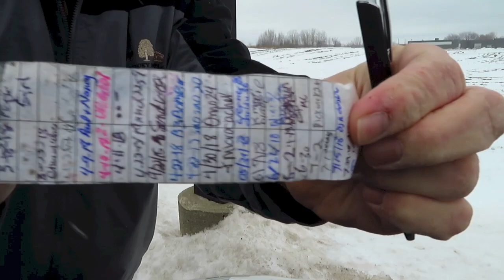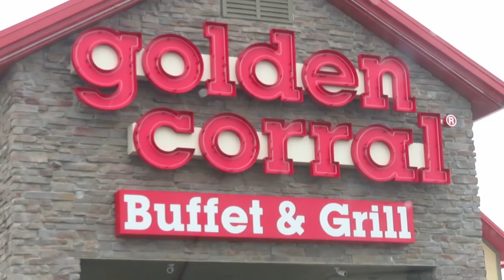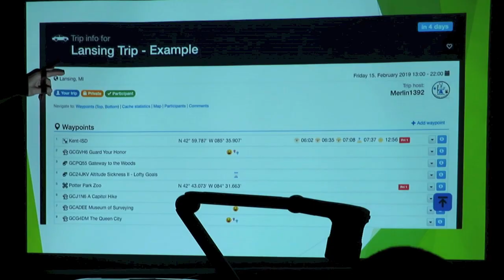A Stately Affair - Cache Tales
I'm in Lansing Michigan for the Michigan Geocaching Organization Winter Social. This is MiGO's big social event for the year. But of course I have to do some PnGs before the main event.